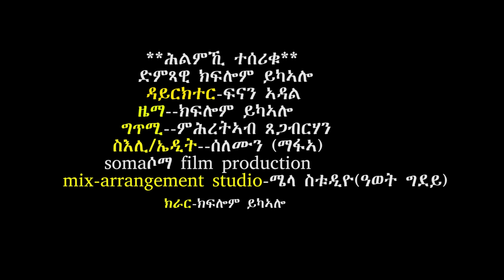CHURA BAND- KIFLOM YIKALO - Hlmki Teseriku/ሕልምኺ ተሰሪቑ\Eritrean Music 2019 (Official Video)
CHURA BAND- KIFLOM YIKALO | ሕልምኺ ተሰሪቁ | Eritrean Music 2019 (Official Video)

@ ዝኸበርኩም ፍትዋት ወገናትና  ካብዚ ቻነል ዝኾነ ቭዲዮ ዳንሎድ ገርካ ምውራድ ወይ ከኣ ኣብ ካልእ ምዝርጋሕ፣ ንሰነ-ጥበባዊያን ሃስያ ስለ ዘለዎ ብኽብረትኩም ካብዚ ዘይሕጋዊ ስራሕ ንቆጠብ።